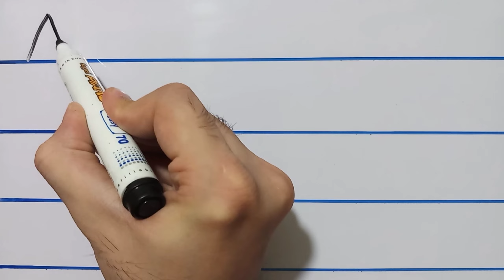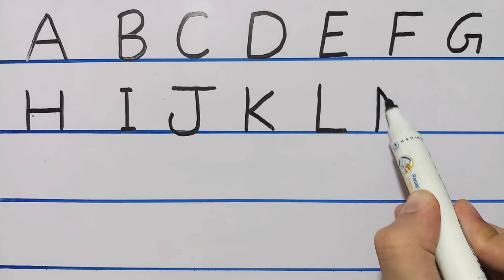Writing and Reading Alphabet Letters for children | Learn ABC | English Alphabets A to Z for Kids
Welcome to our fun and educational YouTube channel dedicated to teaching children how to write and read alphabet letters! In this engaging video, we have presented a step by step writing tutorial along with correct pronunciation of each letter that will make learning the alphabets a delightful experience for your little ones.

Join us on a captivating journey through the ABCs! Our expert educators have carefully designed this video to cater to young learners, ensuring that they grasp the fundamentals of writing and reading with ease. With colorful visuals, captivating animations, and lively narration, we create an immersive learning environment that will captivate your child's attention from start to finish.

Throughout the video, your child will be introduced to each letter of the alphabet, one by one. They will learn how to write each letter correctly, following simple step-by-step instructions that are easy to understand. Our talented instructor will guide them through the formation of each letter, emphasizing proper technique and stroke order.

But that's not all! We also incorporate exciting reading exercises into the video to reinforce letter recognition skills. Your child will be encouraged to identify letters in various contexts, such as words, objects, and even animals. This interactive approach helps them make connections between written symbols and their corresponding sounds, fostering early literacy skills.

We understand that every child learns at their own pace, so we've ensured that our video is paced perfectly to accommodate different learning styles. Whether your child is a visual learner, auditory learner, or kinesthetic learner, our comprehensive approach ensures that they will find the content engaging and accessible.

At GPSNewBukenwal, we believe that learning should be fun, interactive, and memorable. That's why we've included catchy songs and rhymes throughout the video to make the learning experience enjoyable for your child. These melodies will not only entertain them but also aid in their retention of letter recognition and formation.

Join us on this educational adventure and watch as your child develops essential language skills, builds confidence, and cultivates a lifelong love for reading and writing.

Topics & Titles:
alphabet letters
writing alphabet letters for children
writing alphabet
alphabet song
writing letters
letter sounds
learn alphabet
learn the alphabet
writing alphabets
writing abc
letters of English alphabets
alphabet song for kids
letter formation
letter sounds song
jack hartmann letter sounds
writing capital alphabet letter A-Z
writing small and capital letters
English alphabets
Learn to write alphabets